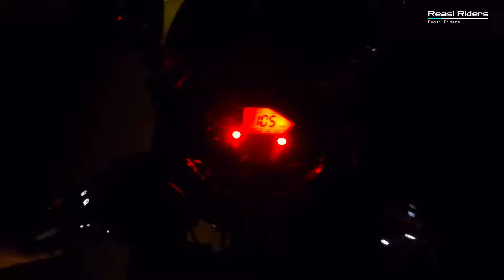Three modified pulsar220 ll Night ride🥰 ll Night ride with three monsters gone wrong 🥵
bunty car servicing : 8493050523